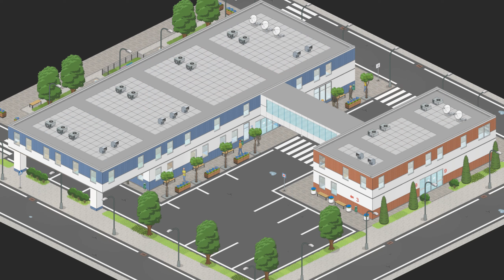WAAR HEEFT U LAST VAN? 😲 | Project Hospital - Afl. #1 (PC) NL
In afl. 1 nemen we een kijkje naar Project Hospital, een realistische ziekenhuis simulator waarin we patienten helpen!

⇨ Gamova Netwerk

Over: Project Hospital

Word tegelijkertijd een topdokter, een aspirant-architect en een succesvolle manager. Ontwerp je eigen ziekenhuis, pas elk detail aan of kies een van de kant-en-klare scenario's en ga aan de slag als dokter.

Contracteer verschillende verzekeringsmaatschappijen om toegang te krijgen tot patiënten met interessante medische aandoeningen, onderzoeken en laboratoriumtests uit te voeren en verschillende apparatuur te gebruiken om de diagnostische puzzels op te lossen. Neem uw patiënten op in het ziekenhuis, voer een operatie uit en meer!

⇨ 🖥️ PC SPECS